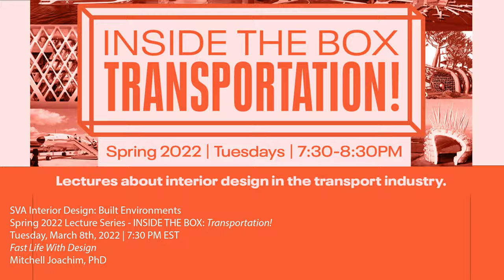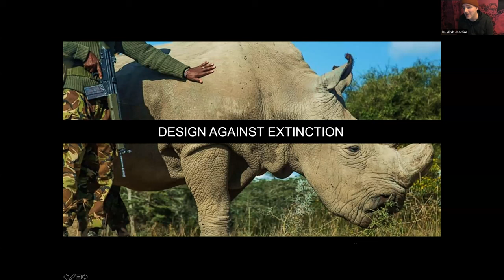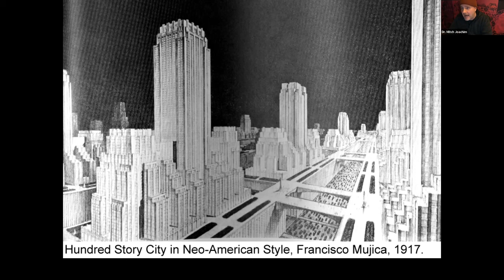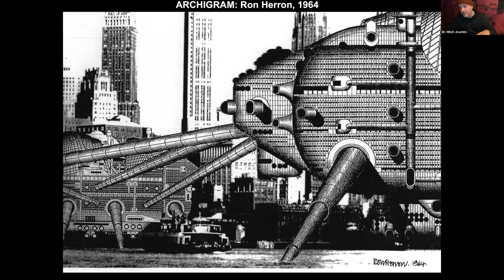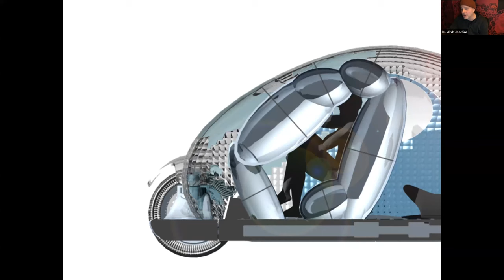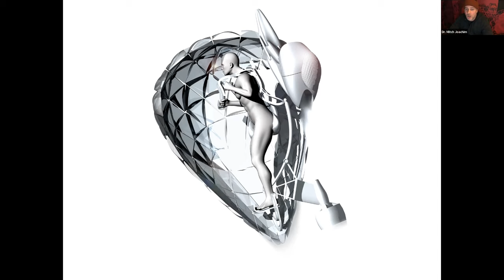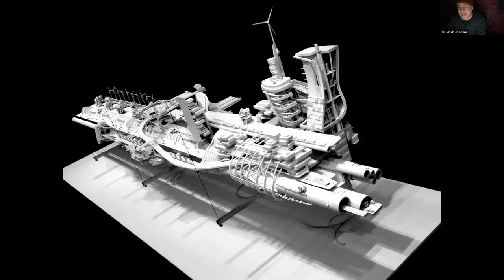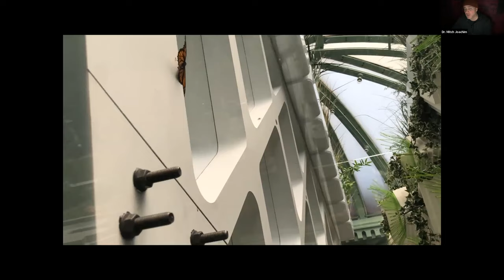Fast Life With Design | Mitchell Joachim, PhD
SVA Interior Design: Built Environments
INSIDE THE BOX: Lectures on the future of living
Spring 2022: Transportation!

Fast Life With Design
Mitchell Joachim, PhD | Co-founder, Terreform ONE

Lecture held virtually via Zoom